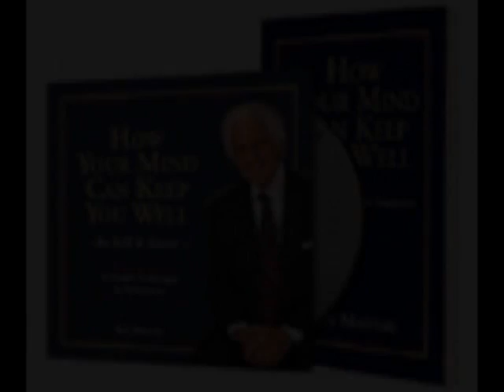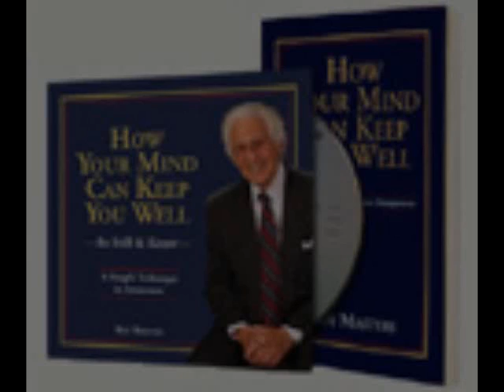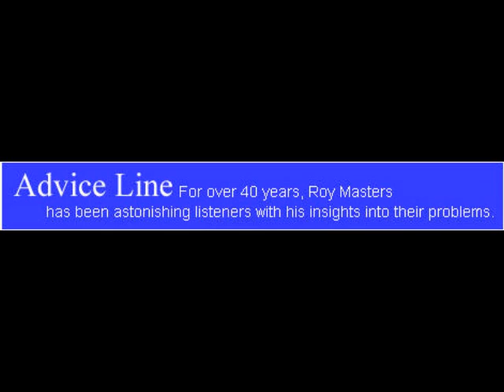Roy Masters - Addiction - Pearls Of Great Price Volume 11